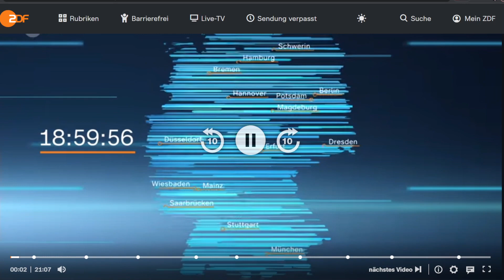Der Rüstungshammer: Leak von NATO-Projekt "Ivanhoe" schockt Militärs weltweit! ;)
Achtung Satire! Einfach mal ein aus der Hüfte generierter satirischer Beitrag. Nehmt es mit einem schmunzelnden Augenzwinkern, in diesen verrückten und anstrengenden Zeiten. ;)

Die Quelle zum Video:

ZDF heute Sendung vom 26. Juni 2023